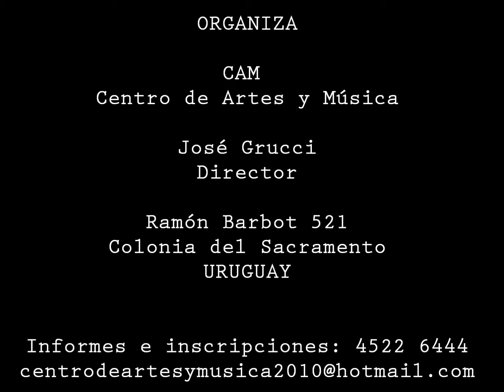CAM Music Fest 2012 Propaganda